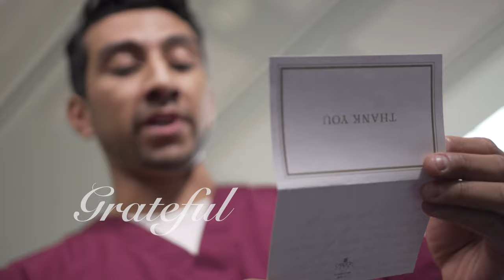VHC - Friends of Nursing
In 1989, the Friends of Nursing Scholarship Fund was established to address Virginia Hospital Center’s greatest concern at that time — a shortage of nurses. Since then, the fund has provided opportunities for advancement and award scholarships to current and aspiring nurses, ensuring we have the very best nurses at VHC. Thank you to the Fund's incredible donors for the contribution you are making to our entire community through your support!